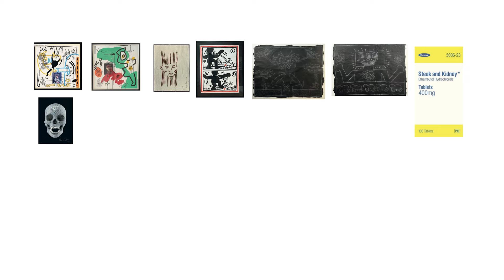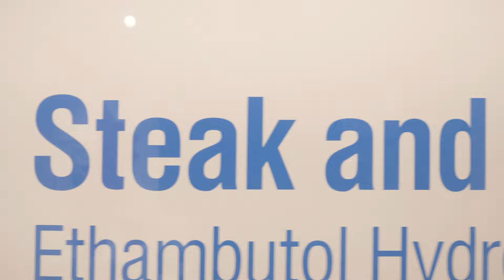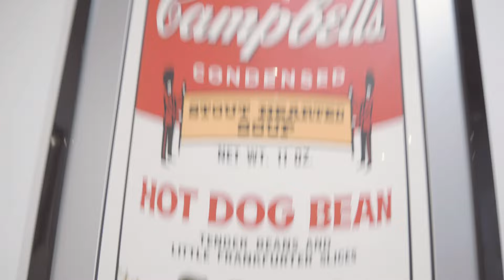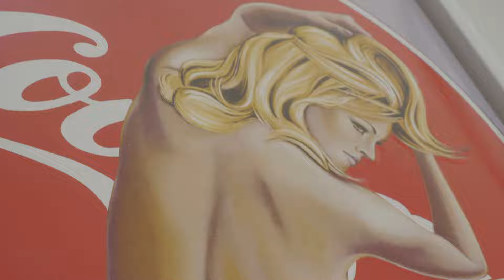Private & Public Gallery - HEROES OF THE POP GENERATIONS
Emerging in the United Kingdom in the mid-1950s and pioneered by progressive artists Eduardo Paolozzi and Richard Hamilton, the Pop Art movement wouldn’t be truly defined as such until it moved to the USA in the 1960s.
New York artists such as Andy Warhol, Roy Lichtenstein and Tom Wesselman started defining what would become
an international phenomenon, creating works inspired by mass consumerism, everyday objects, and the cult of celebrity in a bid to blur the lines between high-art and low-culture.
This exciting new wave of artists would focus their attention on themes that spoke of the mundanity of real-life and
of everyday society and their art would frequently incorporate commercial images at a time when capitalism was finally exploding after war-time austerity.
From here Pop Art would go on to become one of contemporary art’s most instantly- recognisable styles and prized as a blue- chip investment.
It then began to find its way into the fashion and music scenes before paving a path for younger artists who would grow up on a diet of consumerism and over-saturated popular culture.
Born in London in 1922, Richard Hamilton was an art visionary who had immersed himself in movies, television, magazines, and modern music. He outlined ideals and introduced the perception of the artist as a consumer and contributor to mass culture.
Despite Warhol and Lichtenstein going on to become Pop Art’s household names, credit should fall at Hamilton’s door for laying the foundations upon which the Americans would build their art brands and commercial empires. Hamilton’s 1956 collage ‘Just what is it that makes today’s homes so different, so appealing?’ was the first work in a fledgling genre to achieve truly iconic status.
Although their individual styles would vary, all Pop artists shared ground in their choice of the iconography of popular culture as fundamental to their work.

        Hamilton and Eduardo Paolozzi with their meticulously layered collage work. Warhol and his preoccupation with repetition; early Coca-Cola bottles and Campbell’s soup tins, some of which are on display in this exhibition.
Roy Lichtenstein made his mark by appropriating images from comic books to create his own paintings. His hand-painted ‘Benday dots’ often portrayed protagonists as trapped in melancholic situations, with expressions from gnawing dissatisfaction to romantic .
As the art world shifted from art objects to installations throughout the 1970s,
the Pop Art movement changed its tone as mass media-obsessed artists such as Keith Haring and Jeff Koons lead the way with a renaissance branch of the Pop Art movement that would be dubbed Neo-Pop.
Koons, like Duchamp had done before him, took his inspiration from items not typically considered fine art. Inflatable plastic toys, basketballs, and vacuum cleaners all found their way into galleries as a kind of Pop-meets-ready-mades.
There was again a sense that anything popular was fair game. From cartoon caricatures to mass-produced ephemera, Pop Art was most certainly back!
As the world continues its fascinating exploration into the realms of consumerism, Pop Art continues to thrive on the same cultural values that led to its timely genesis. In this exhibition we also include works by the current global art stars of the latest pop generation such as Kaws, Banksy, Julian Opie and Damien Hirst.
Galleries continue to curate huge retrospective exhibitions of the scene’s true pioneers, and we continue to see influences across other cultural plains.
A perpetuation of low- to high-culture, the Pop Art movement seems to be set on a loop every bit as repetitive as Warhol’s most famous work. But like the great
man said: “Isn’t life a series of images that change as they repeat themselves?”
I hope you enjoy the exhibition and please do buy one. It will be the best investment you ever made!